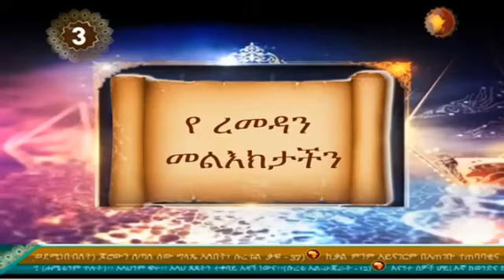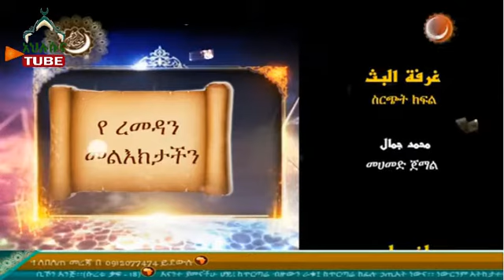የረመዷን መልእክታችን ክፍል 2 ኡስታዝ ሰዒድ አሊ እና አብዱለጢፍ ጧሐ